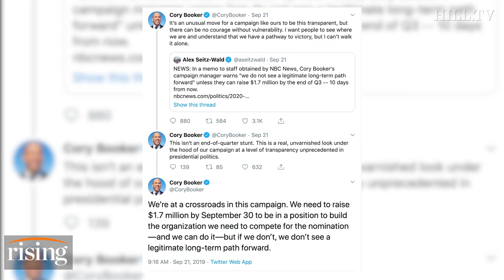Panel: Is Joe Biden's campaign on the rocks?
Team Rising share their takes on the latest Des Moines Register Iowa poll.